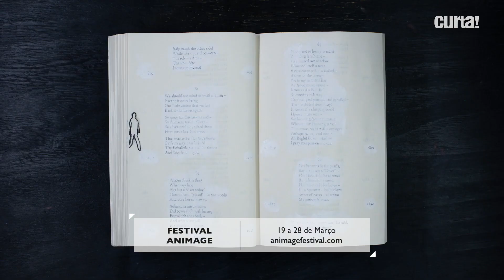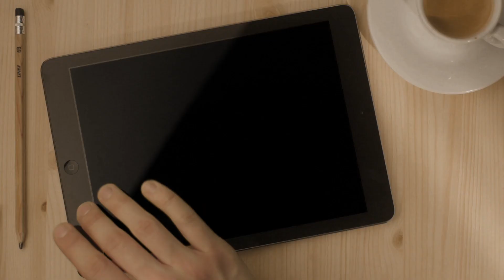FESTIVAL ANIMAGE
O Festival Internacional de Animação de Pernambuco realiza sua primeira edição digital, completamente online e gratuito.